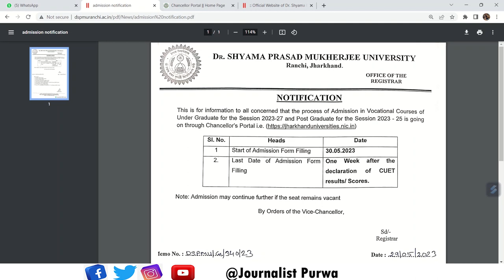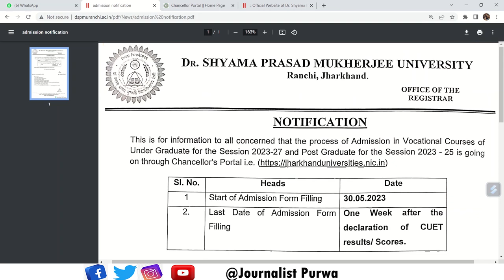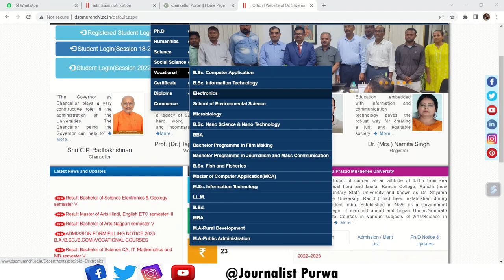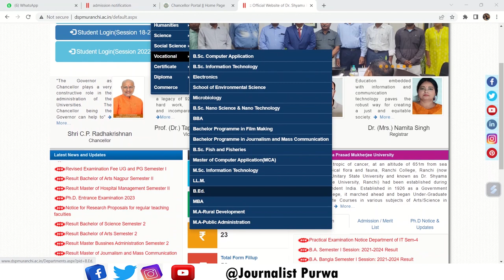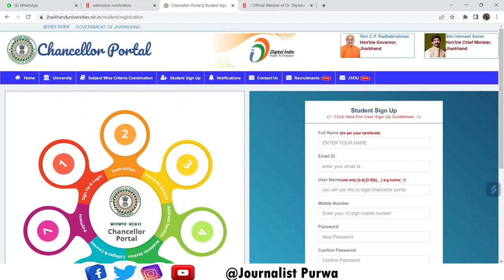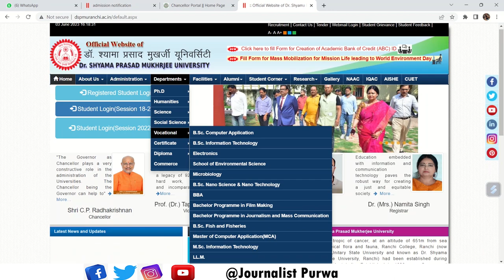Form for admission at Dr Shyama Prasad Mukherji College is out for Vocational Courses of UG & PG